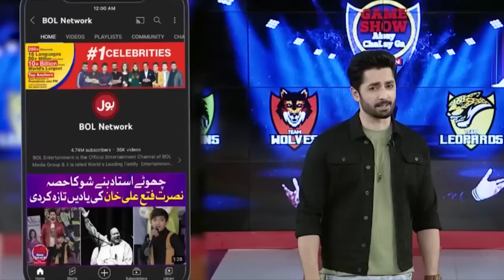Singing Competition | Game Show Aisay Chalay Ga | Danish Taimoor Show | Shahtaj Khan | Meral | Umair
Singing Competition | Game Show Aisay Chalay Ga | Danish Taimoor Show | Shahtaj Khan | Meral | Umair | BOL Entertainment